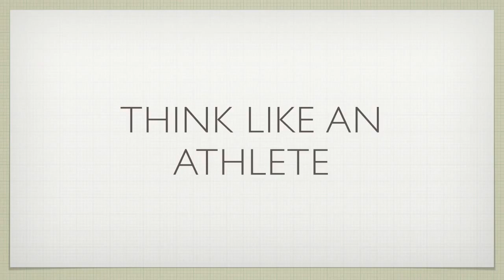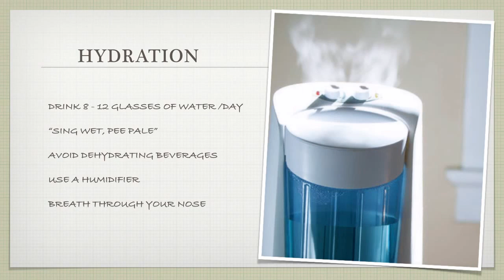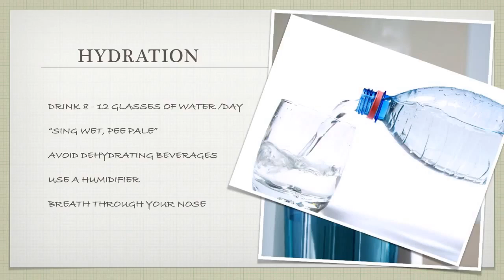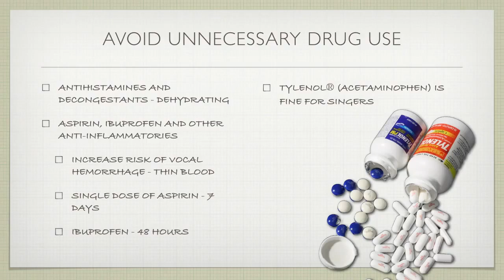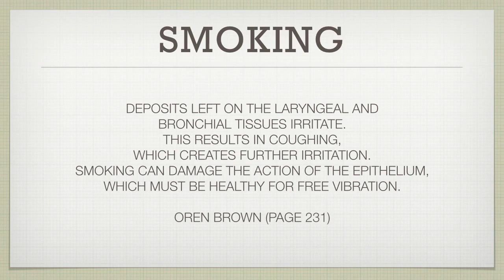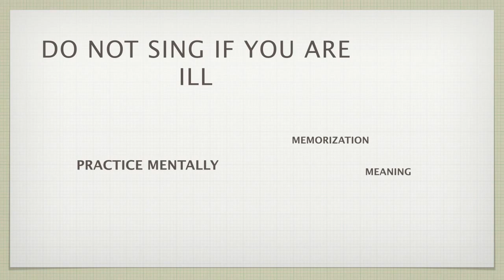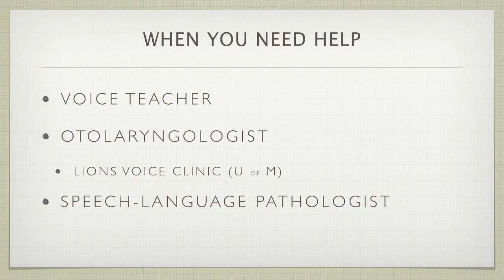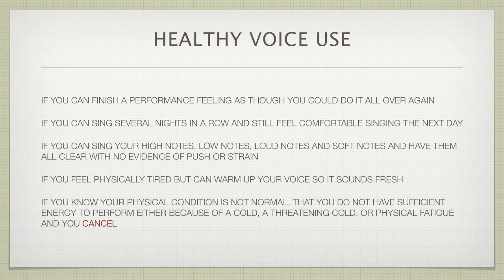Vocal Health Lecture (2016)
Vocal Health with Charlie Christenson, head of the voice department at the McNally Smith College of Music. Charlie discusses the basics of vocal health and hygiene.